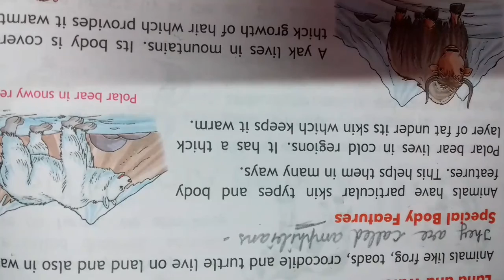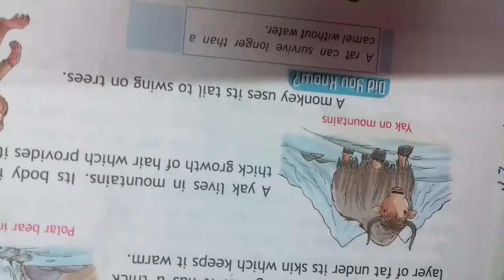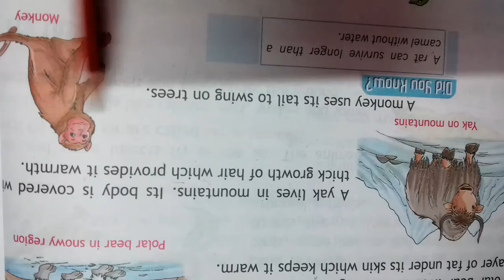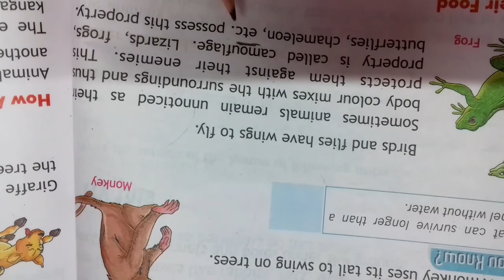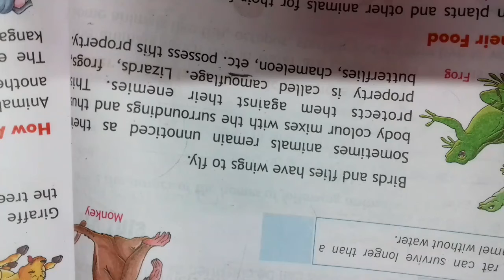class 3 evs chapter 8 Animals around us reading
special body features